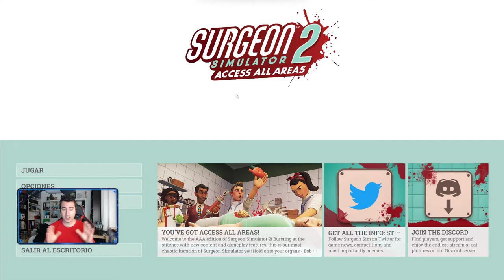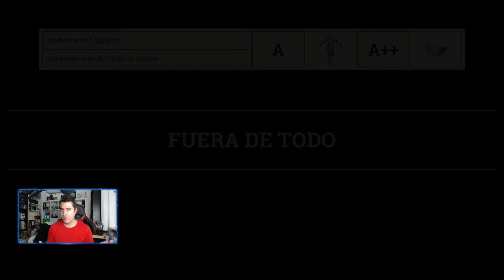CIRUJANO SUBREALISTA | SURGEON SIMULATOR 2